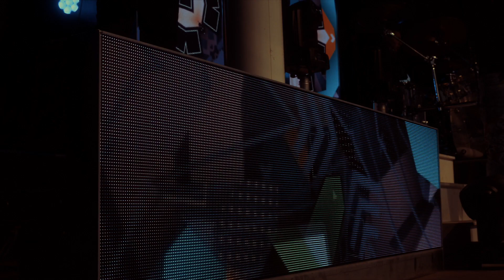Jet Set Promo